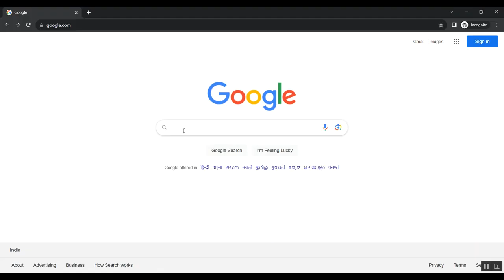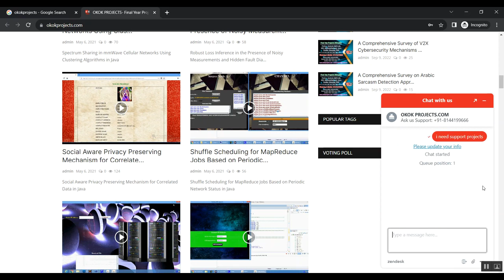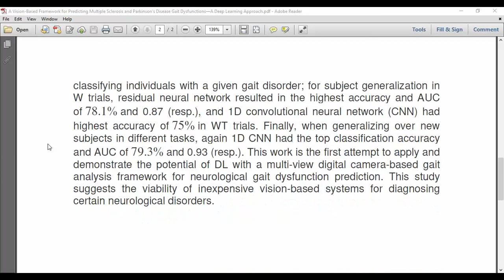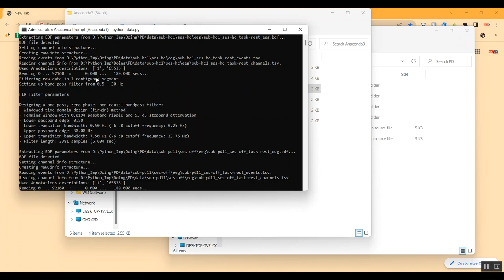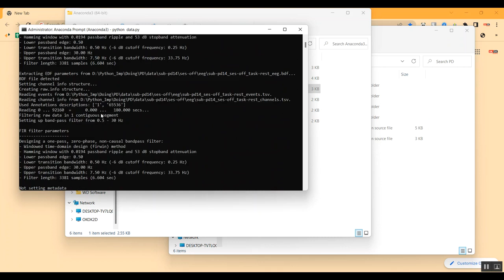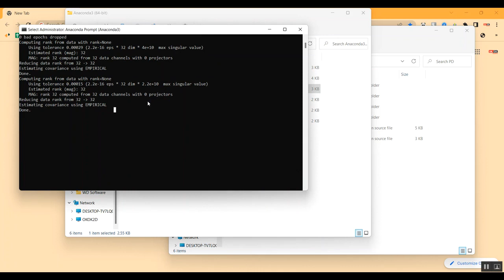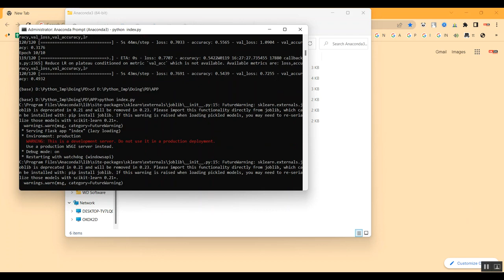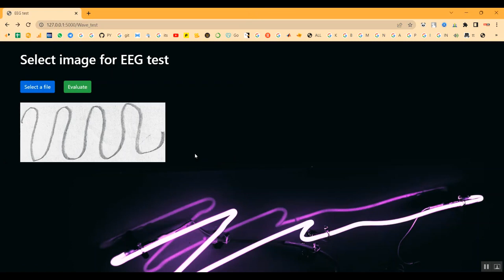A Vision Based Framework for Predicting Multiple Sclerosis and Parkinson's Disease Gait Dysfunctions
IEEE PROJECTS 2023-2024 TITLE LIST

Support Including Packages
* Complete Source Code
* Complete Documentation
* Complete Presentation Slides
* Flow Diagram
* Database File
* Screenshots
* Execution Procedure
* Readme File
* Video Tutorials
* Supporting Softwares
Support Specialization
* 24/7 Support
* Ticketing System
* Voice Conference
* Video On Demand
* Remote Connectivity
* Document Customization